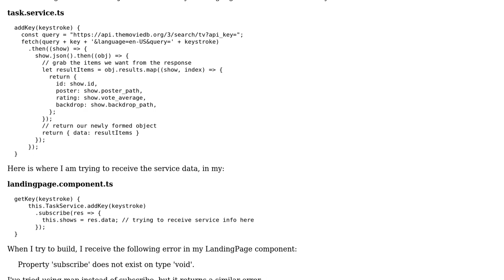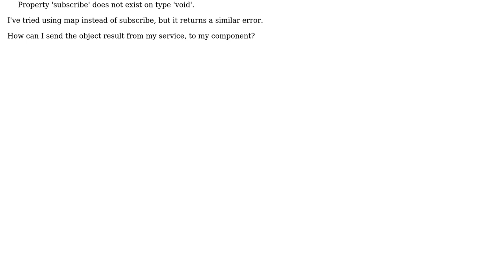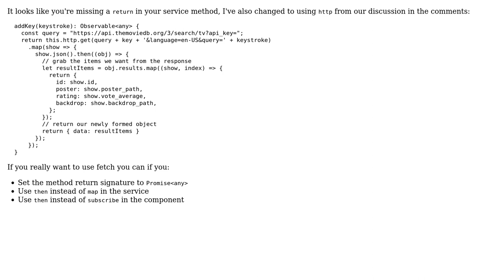Retrieving object data from a service in Angular 2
With thanks & praise to God, and with thanks to the many people who have made this project possible! You are responsible for your own actions.